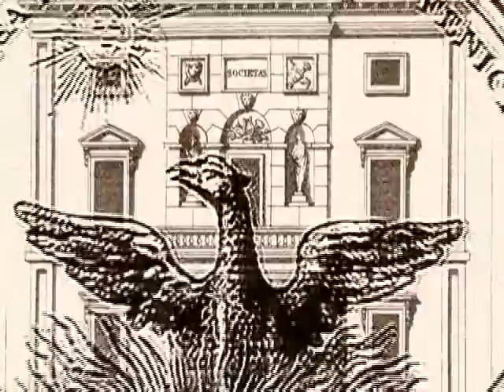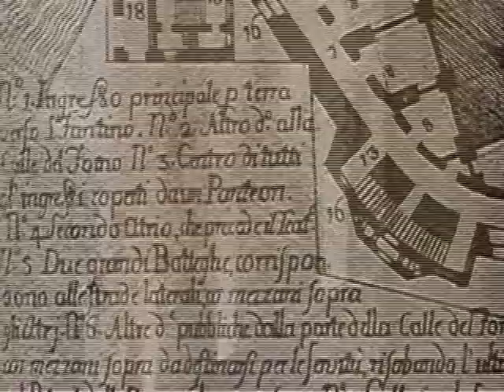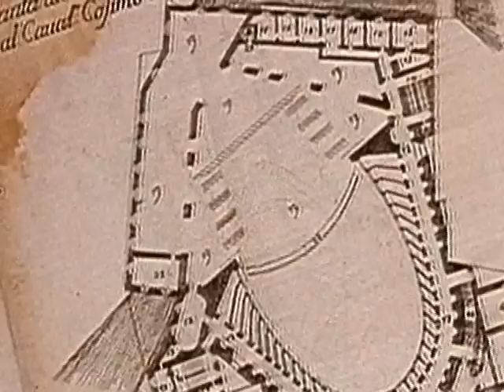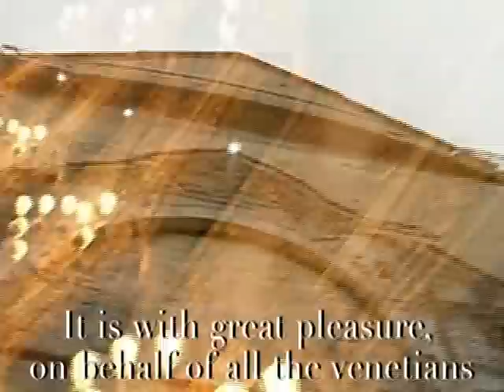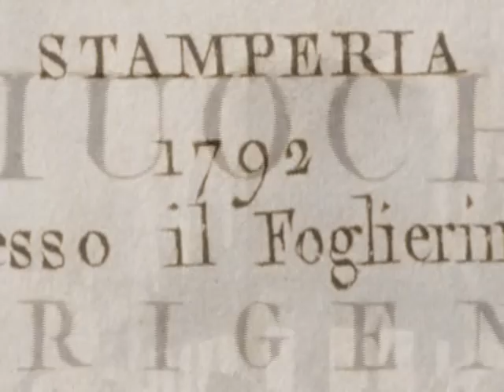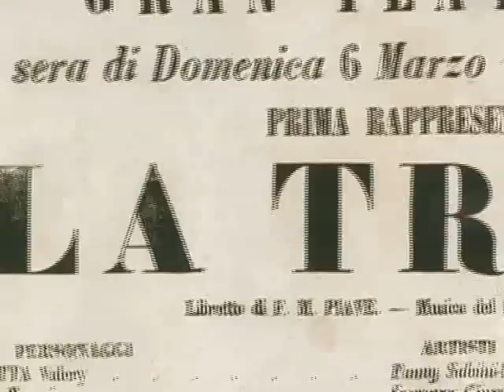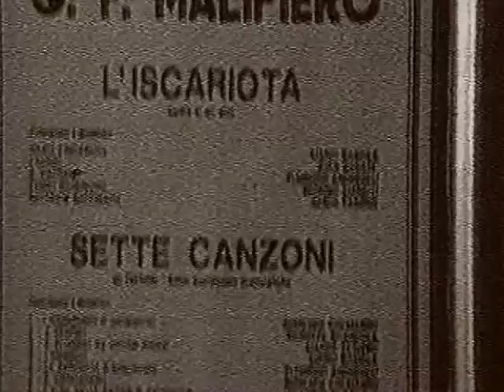La Fenice Opera House - a theatre a story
documentary about history, art and architecture of theatre.

Authors:
Piero Cortese, Francesca Bracci and Lucio Michieli

Consultants:
Marta Bassotto, Marco Campolungo, Massimiliano Tosco, Alessandra Panu

Soundtrack:
Fenice Opera House Orchestra Materials from Fenice Opera House historical archive